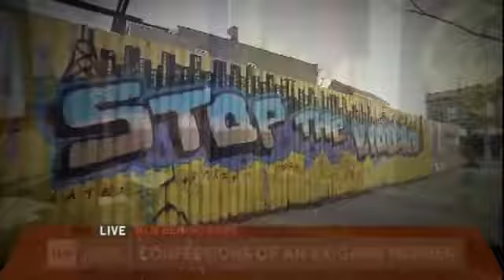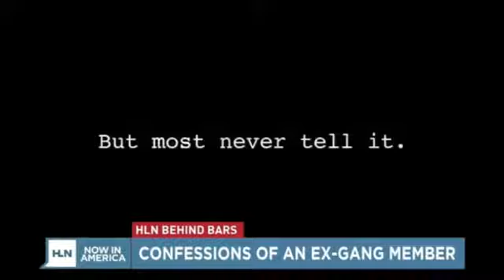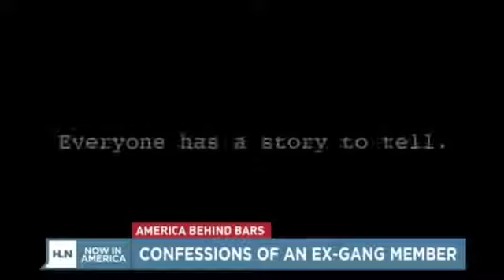Bridge DA Gap Gang Expert & Life Coach Art Powell medium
This is a 2-part interview I did with H.L.N. Network of CNN for "America Behind Bars" series.